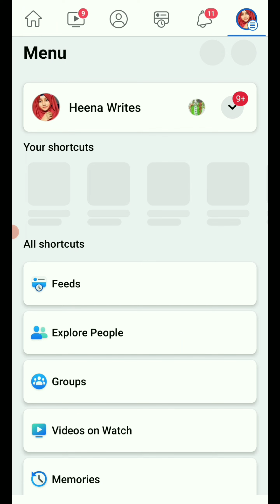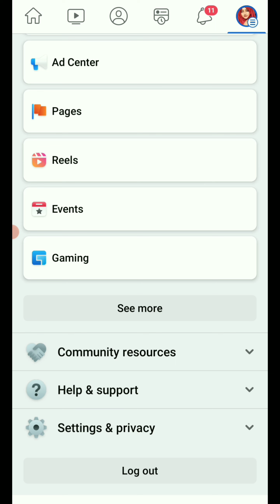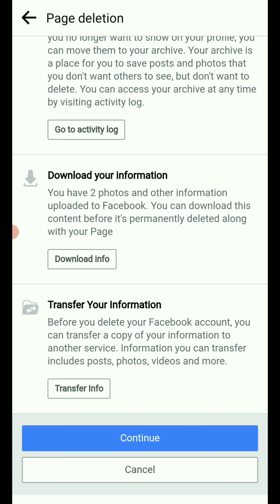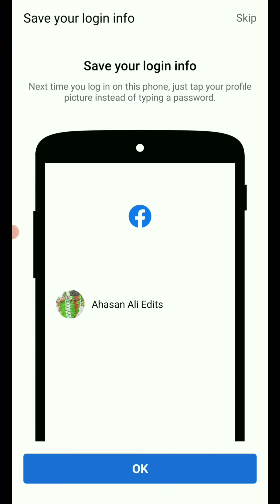facebook page permanently delete/deactivate / how to delete fb page / deactivate fb page / 2022